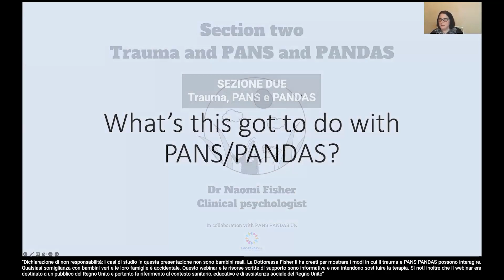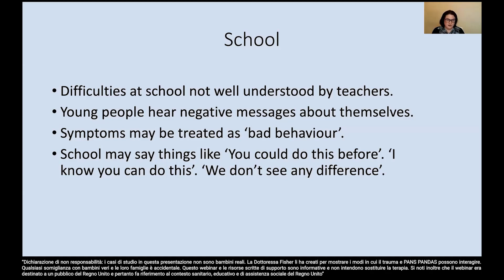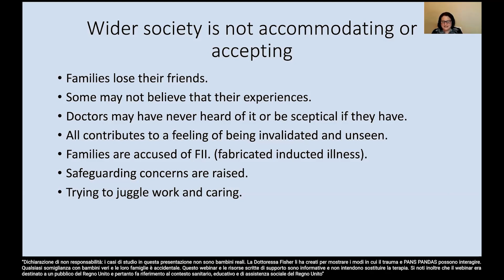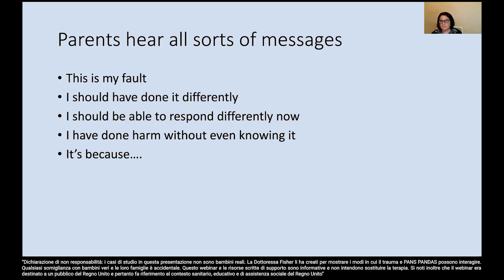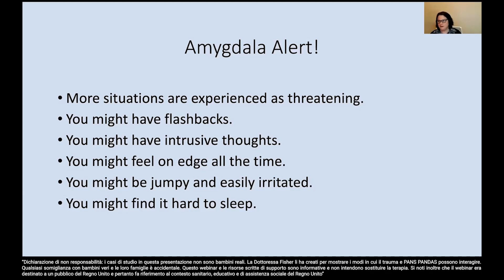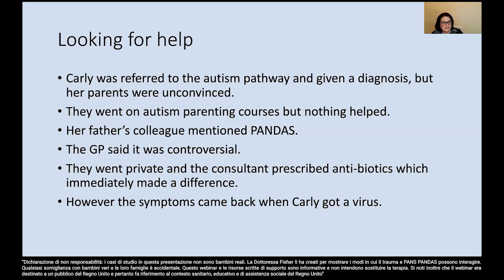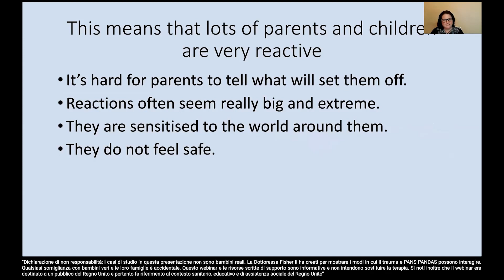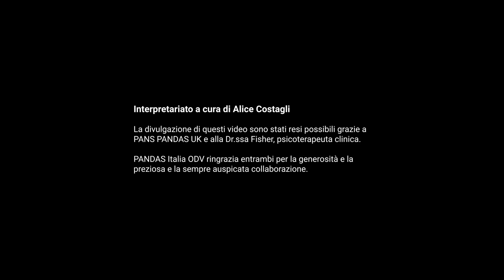2. Naomi Fisher Trauma webinar Sezione 2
I quattro video, relativi a un recente e importante webinar nel quale la Dr.ssa Fisher descrive i vari aspetti e la possibile risoluzione del trauma legato all’esperienza della PANS, sono stati forniti a PANDAS Italia ODV dalla stessa Dr.ssa grazie alla collaborazione con PANS PANDAS UK, che ringraziamo di cuore per la disponibilità e generosità.
Il webinar della Dr.ssa Fisher - psicologa clinica specializzata in traumi, autrice del libro “Changing our minds: how children can take control of their own learning” - rappresenta il primo approccio strategico in Europa volto alla risoluzione del trauma che molti giovani pazienti affetti da PANS e le loro famiglie sperimentano nel corso della malattia e oltre.
La Dr.ssa inizia dall’analisi del trauma, spiegando come i nostri centri di sopravvivenza – ippocampo e amigadala - reagiscono di fronte a un evento traumatizzante (video 1), analizza poi il trauma scolastico, sociale e familiare (video 2) e giunge (video 3-4) ad illustrare come possiamo aiutare i nostri figli e noi stessi sia ad affrontare le crisi che a superare il trauma.
Invitiamo tutti gli interessati a visionare i video e a riascoltarli nei momenti critici.
Ringraziamo ancora la Dr.ssa Fisher per il suo importante e potenzialmente utilissimo lavoro e PANS PANDAS UK per averci concesso la possibilità di aiutare anche le famiglie italiane.
Infine, grazie alla nostra bravissima interprete – Alice Costagli - e al tecnico del montaggio per la precisione e l’ottimo lavoro svolto.